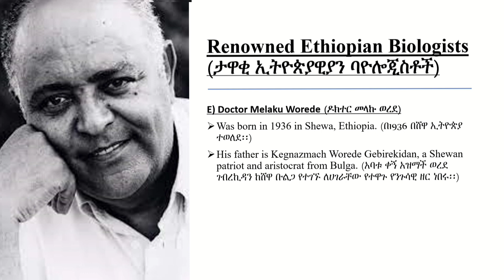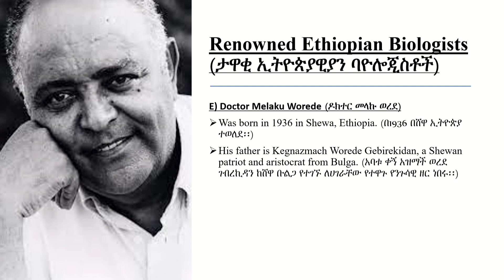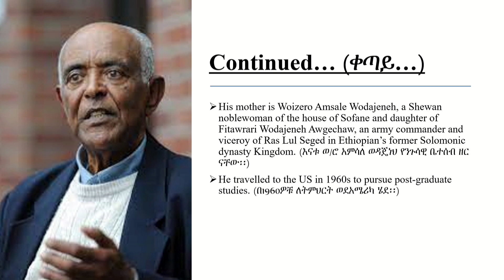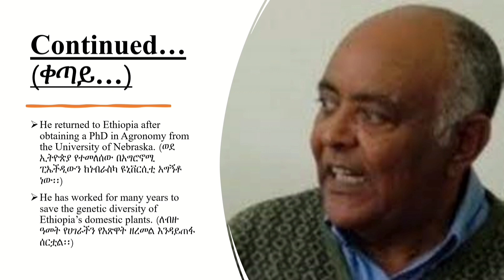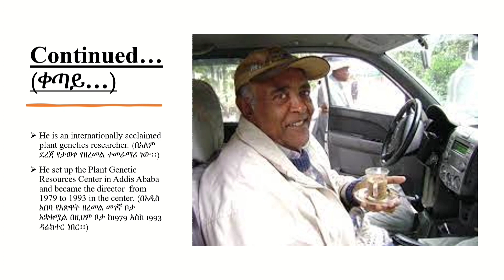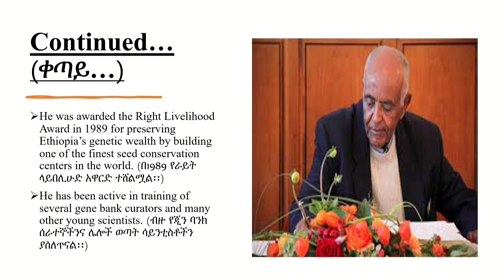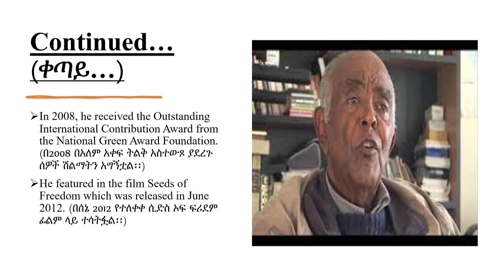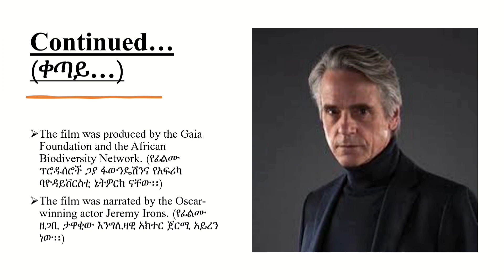Who is Dr Melaku Worede, one of the Renowned Ethiopian Biologist? //Ethiopian Grade 9 Biology//.